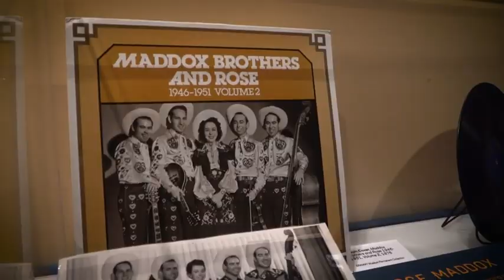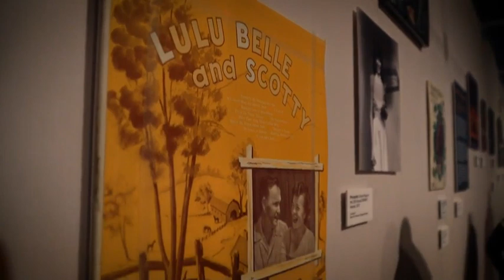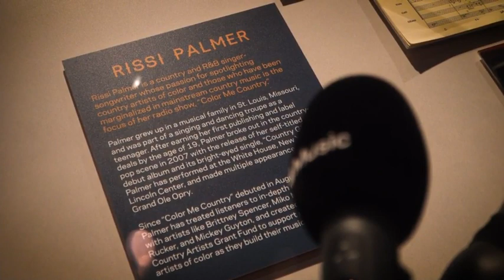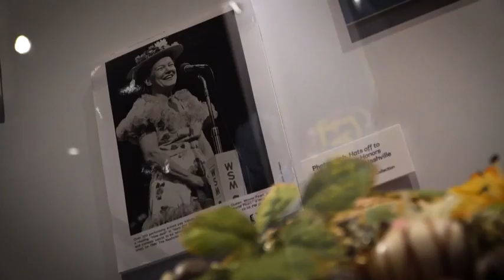NC Museum of History hosts country music exhibit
Explore the history of women who helped shaped Country Music at this new exhibit in Downtown Raleigh.